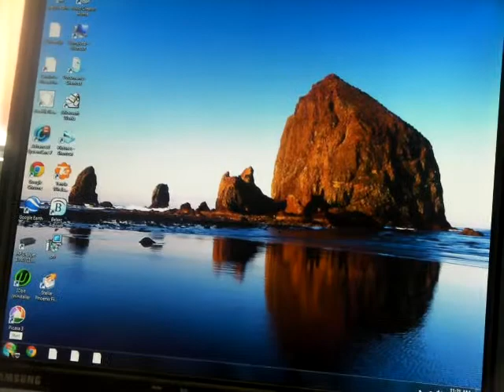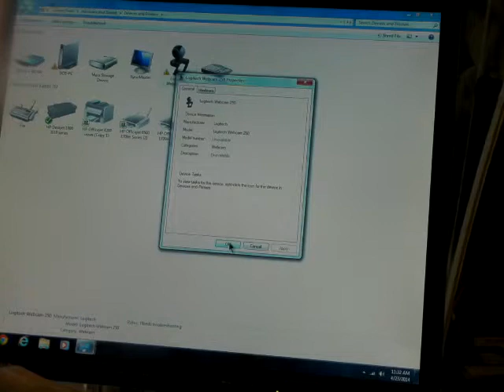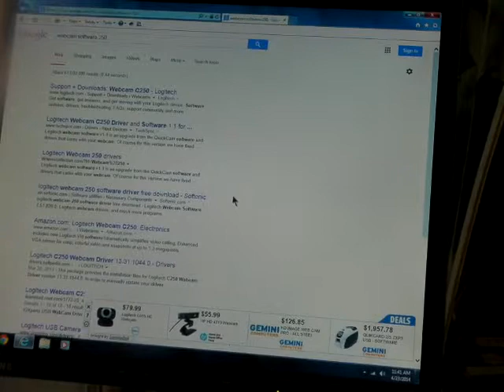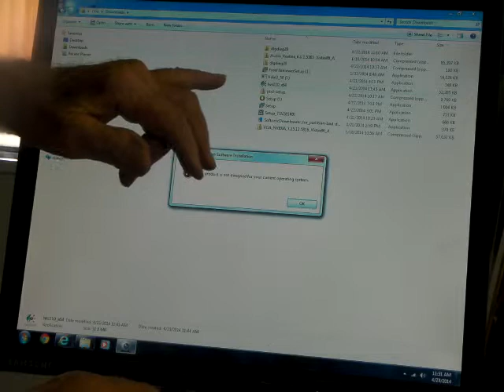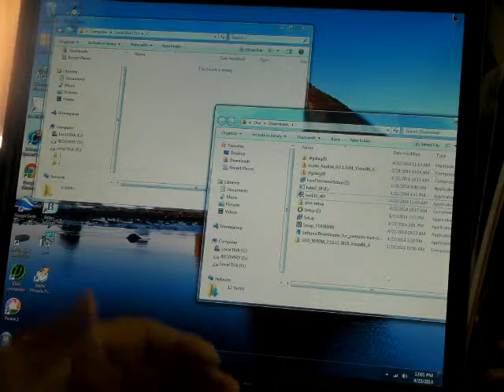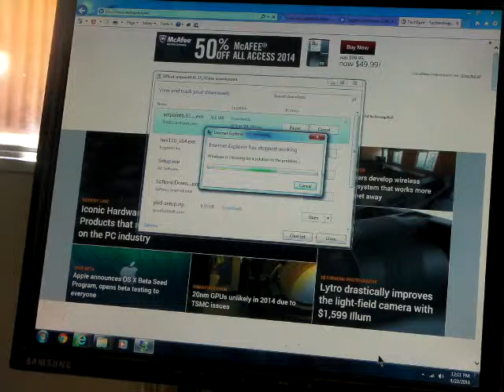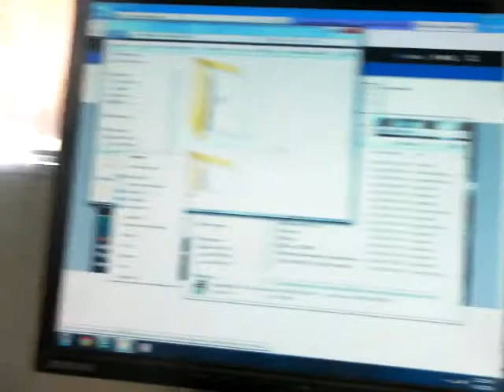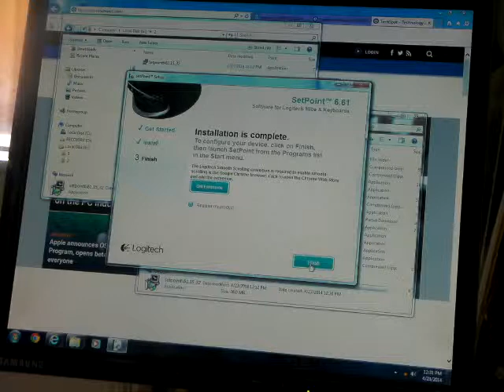Tom 14 4 23 Quick Cam Express c250, Logitech